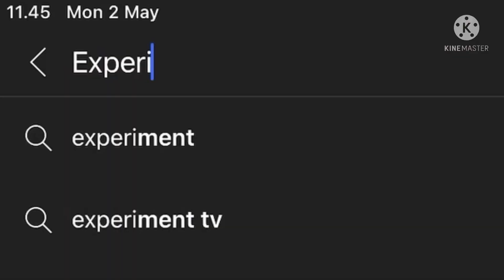’rumble’ is meh PG3D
IM BROKE AGAIN
at least i have a elite weapon